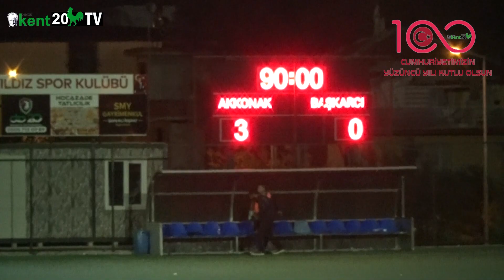AKKONAK SPOR KULÜBÜ - BAŞKARCI İDMAN YURDU SPOR KULÜBÜ